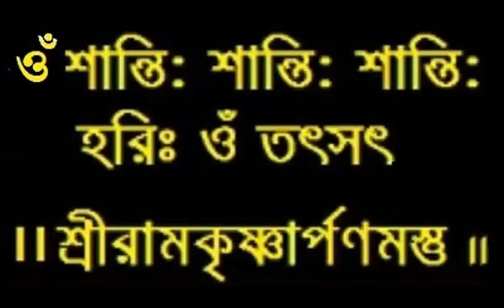শ্রীশ্রী রামকৃষ্ণ ভাগবতম্--৩০ || Baranagar Ramakrishna Mission Devotees || Pranaram R. Society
শ্রীশ্রী রামকৃষ্ণ ভাগবতম্--৩০ || Baranagar Ramakrishna Mission Devotees ||
Pranaram R. Society
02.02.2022